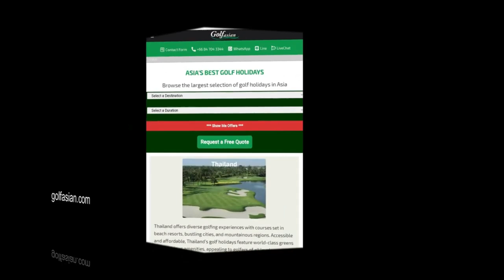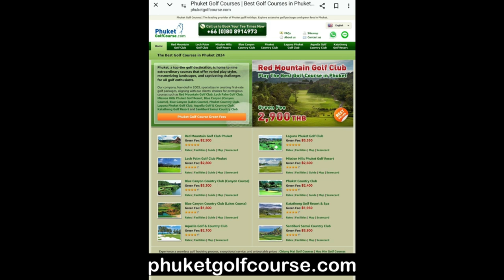Booking golf in Thailand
How to book your golf course in Thailand: With more than 250 courses in Thailand, there is a golf course for you.